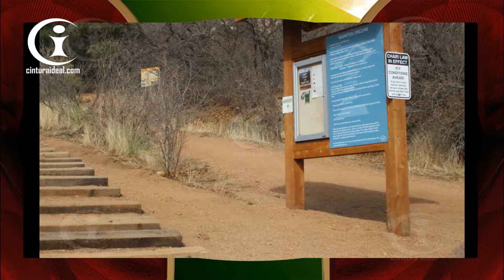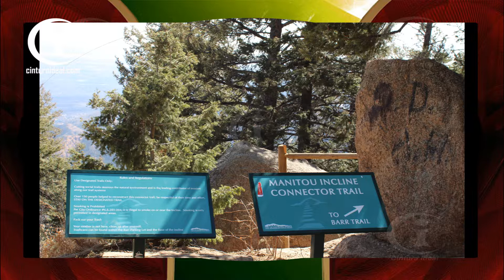El reto de los 2000 escalones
Este reto es interesante, porque a la vez, se ejercita y disfruta del paisaje de esta area, de Manitou springs